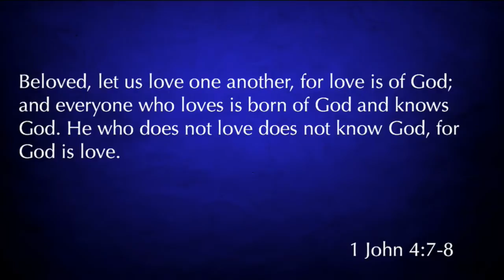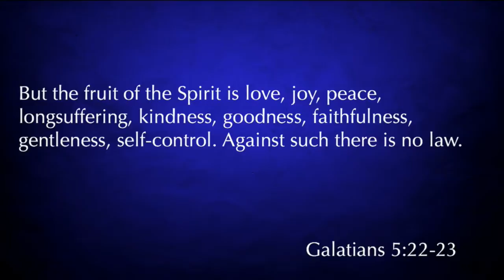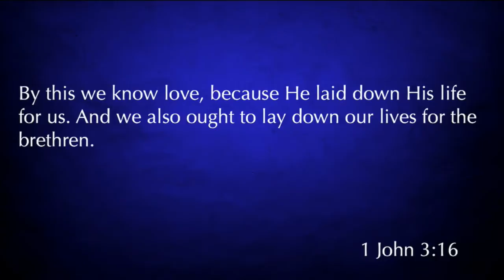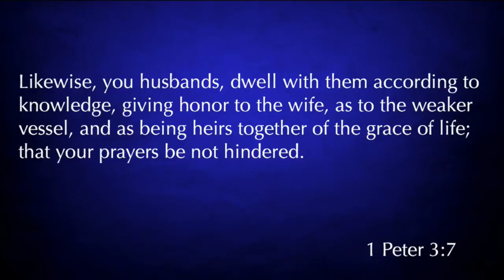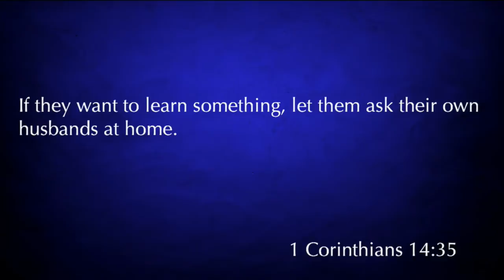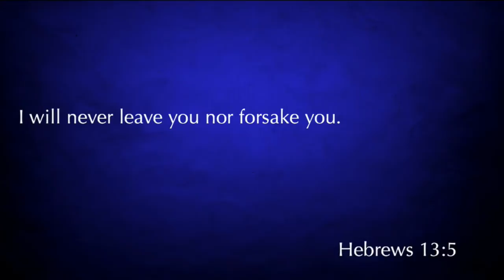Ephesians 5:25-33 "Christian Husbands"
Ephesians 5:25-33 "Christian Husbands" was taught by Pastor David Rosales at Calvary Chapel Chino Valley on Sunday morning 10/9/16.